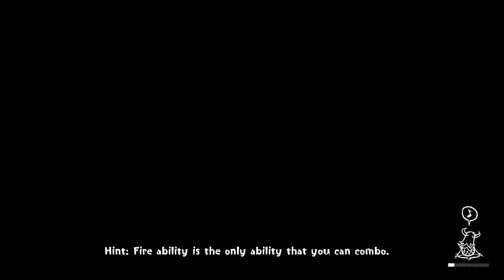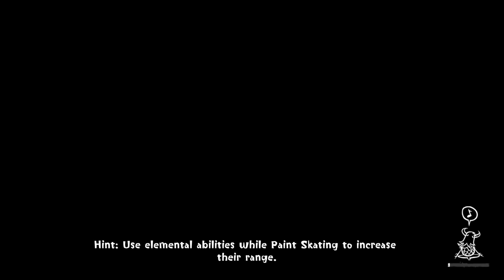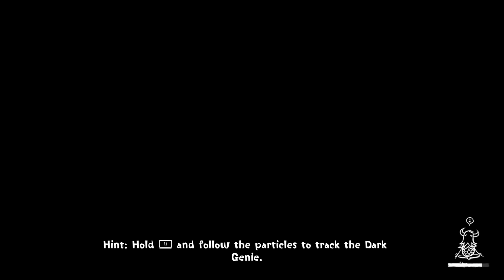Moldoveanu Joaca: Concrete Genie #6 "Puteri noi"